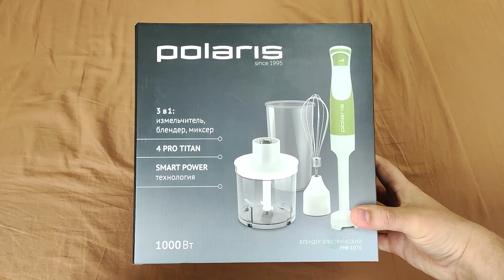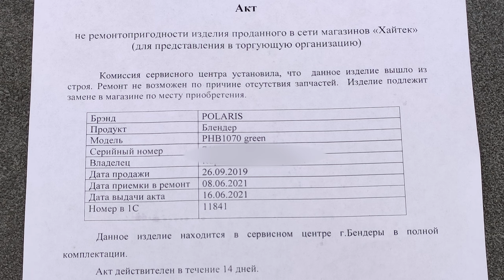Обзор Polaris PHB 1070 спустя 2 года! Хороший погружной блендер, но сломался :(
Обзор Polaris PHB 1070 спустя 2 года! Хороший погружной блендер, но сломался :( Что сказал Сервисный Центр?